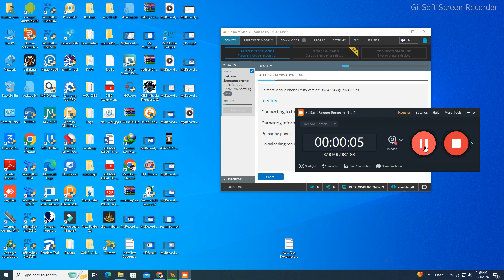Samsung Galaxy A04s SM-A047F FRP Done TEST POINT With Chimera Tool